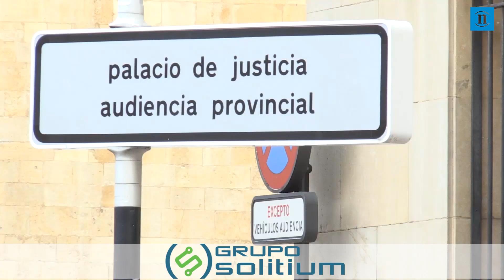La fiscalía mantiene las penas por el 'chiringuito financiero'